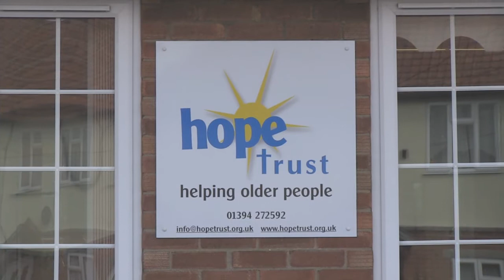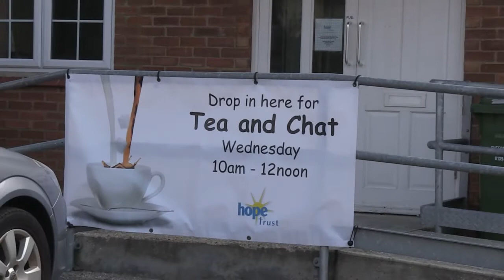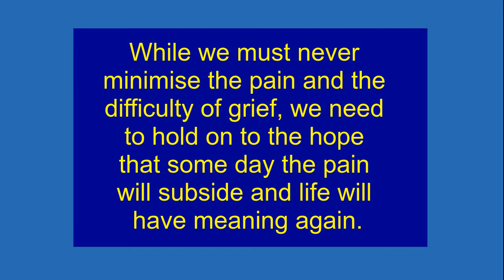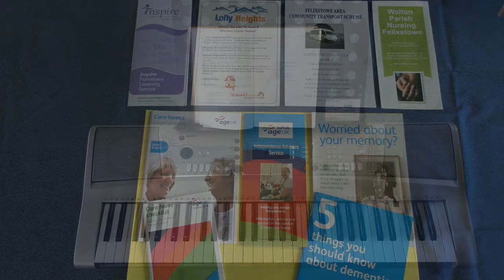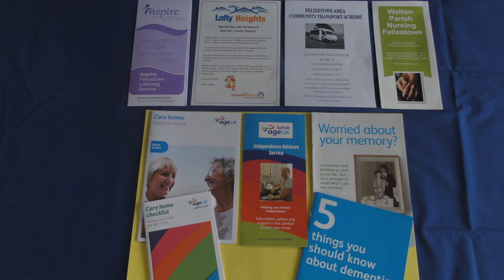Hope Trust, Felixstowe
Hope Trust is a Felixstowe based charity working with over 50s.  Paul Taylor, one of its Pastoral Workers tells us what services it offers.